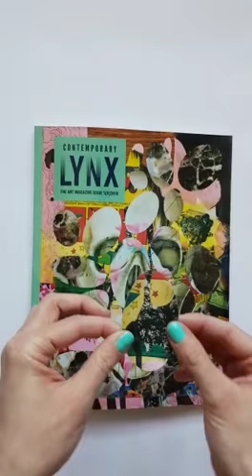Contemporary Lynx Magazine 1_9_2018 cover by Marta Antoniak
ART GAMES & PLAYFULLNESS_ART IN EVERYDAY LIFE_ EROTICS OF ART_ART FOR ALL_INTERACTIVE ART are just some of the buzzwords which became our inspiration while creating the issue.
In our articles, you will find examples of art intended for a wide public, whose reception is dependent on a physical and emotional interaction with the audience. We will try to prove that art can be a democratic sphere in which everyone can be included, regardless of their origin or educational background. We will show that art can inspire you in your everyday life, that it can be attractive or even sexy. You will see that art is often present in your everyday life, you just may not realise it. We talk to prominent artists — Gilbert & George and Martin Parr. We also present the works of young artists — Alicja Bielawska and Mariusz Tarkawian. We discuss how artists are depicted in movies and how they present themselves on social media. We reflect on the fine line between a private statement and an artistic creation, for example on Instagram. Our topics also include comic books and a new wave of fashion photography. We introduce you to celebrities who combine their acting and music career, with their private life filled with art. We would like to remind all of you that subjective opinions, personal perspectives and first impressions are immensely important when encountering art. It is a pity that we are often ashamed of simply enjoying art. Taking this aspect into account we wanted to give back to you the joy of real contact with art. This is why we have included a ‘Play Zone’. To move you back to the happy days of your childhood and learn about contemporary art, try to solve a crossword designed by Maciej Skobel and play with water tattoos by Jakub Woynarowski.

The cover by Marta Antoniak

Our cover created by the visual artist Marta Antoniak invites you to engage in a game. Inside each issue, you can find the sticker set. Create your own version and discover two unique works by Marta — both from the series Plastonomicon which are the reprints from the artist’s scratch book.